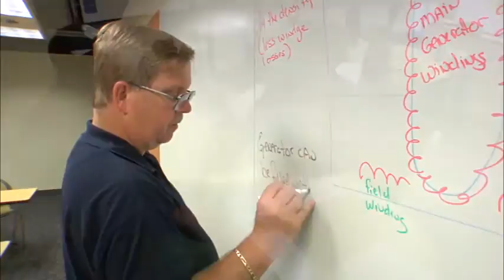Living near a nuclear plant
Cook Nuclear Plant site vice president Shane Lies talks about nuclear safety and why he is comfortable with his family - wife and four children - living just a few miles from the plant.